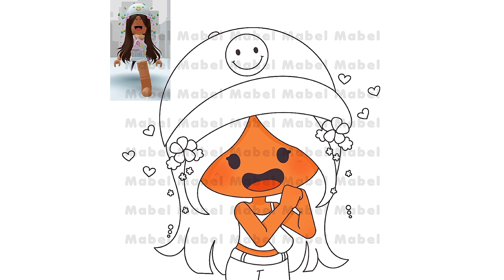DRAWING MY FRIEND LAVENDERBLOSSOM